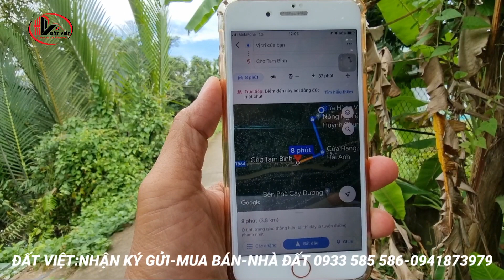MS:1059 Nhà vườn sầu riêng có thổ cư 300m2.Xe hơi tới chổ,mặt tiền rộng 32 X 43.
Nhà vườn 1357m2
+ hướng đông
+ ấp bình hoà B xã tam bình huyện cai lậy tỉnh tiền Giang, Đan 2m
BẤT ĐỘNG SẢN ĐẤT VIỆT